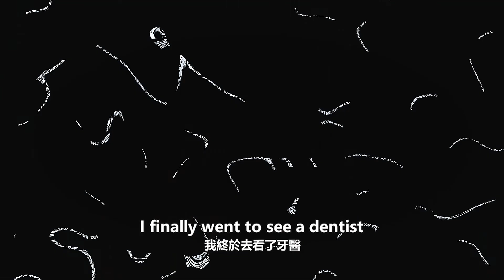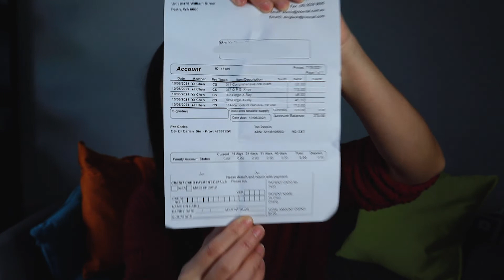It costs you a fortune to see a dentist in Australia/ 澳洲牙醫, 先準備好一大筆錢再走進去吧！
See a dentist in Australia. you need to be rich!

在澳洲看牙醫. 錢要先準備好啊！

Learn with me online/和我一起線上學習吧